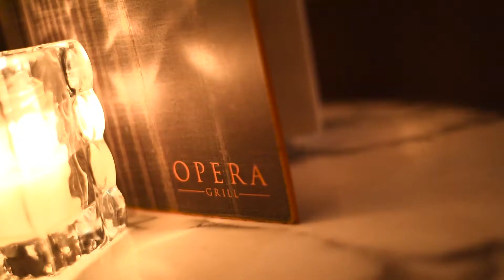Opera presents The Collective at Opera Grill